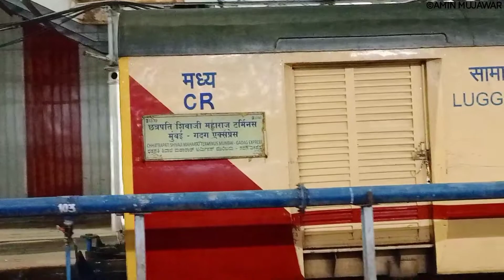11139-Gadag Express Arriving Pune Junction